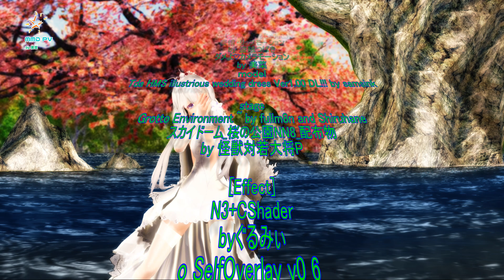【MMDアズレン 4K】ダメよ♡ Tda HMS illustrious wedding dress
カメラモーションを作りなおしました。

ダメよ♡
作詞：作曲：pal@pop
唄：Mizca

【Babo】ダメよ　踊ってみた【オリジナル振付】by Babo

モーション
ダメよダンスモーション
ｂｙじゅんこだ(元じゅんこ)
表情・リップモーション
by 盗賊つばき
ダメよ♡カメラモーション
by 美菜

ｍｏｄｅｌ
Tda HMS illustrious wedding dress Ver1.00 DL!!! by samsink

stage
Grotto Environment ~ by fullm8n and Shiruhane
スカイドーム_桜の公園NN8_配布物
by 怪獣対若大将P

[Effect]
N3+CShader
byぐるみぃ
o_SelfOverlay_v0_6
byおたもん